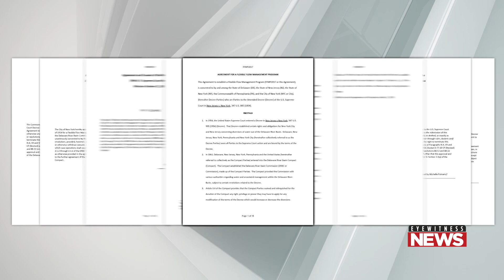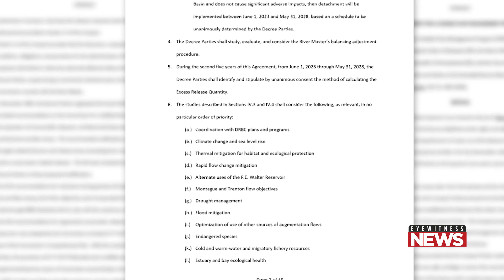Digital Exclusive: Lehigh River water, Francis E. Walter Dam worries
Panic is starting to grip the region as there is some misconceptions about exactly what's going on with a re-evaluation study at Francis E. Walter Dam.